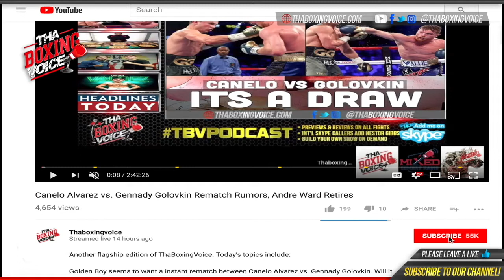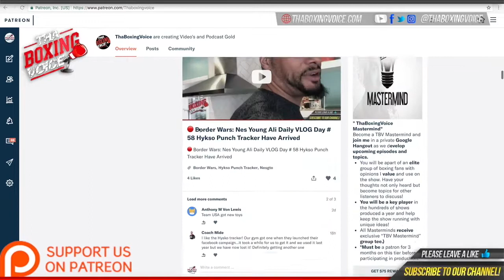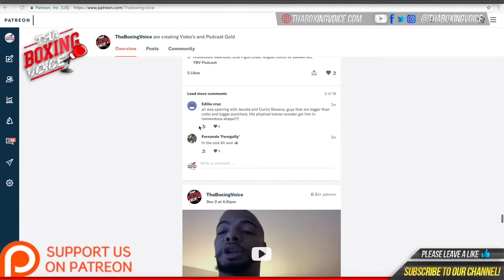🚨Omar Douglas getting his Cardio Right Jumping Ropes👀💯Can he pulled a Upset🤔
Hello TBV supporters thank you for joining us again. We will be bringing you interviews that have substance, quality, with a  laid-back atmosphere. We will be interviewing everyone in the sport of boxing from trainers, boxers, promoters, and people behind the scenes. In this edition, Jay Hardcore got some exclusive camp Content with Omar Super O Douglas‼️